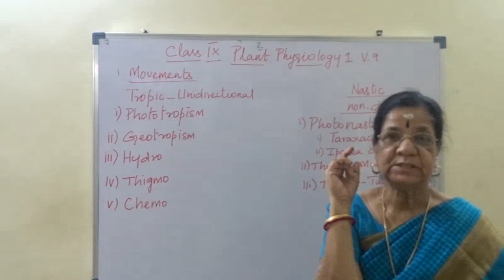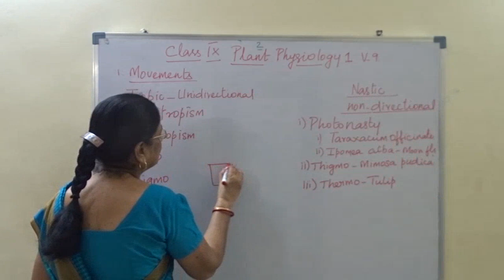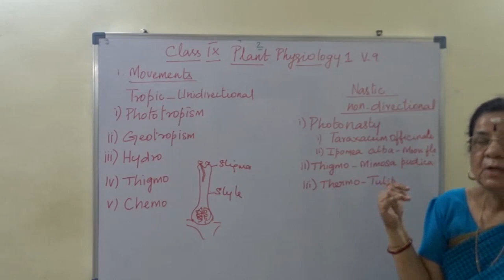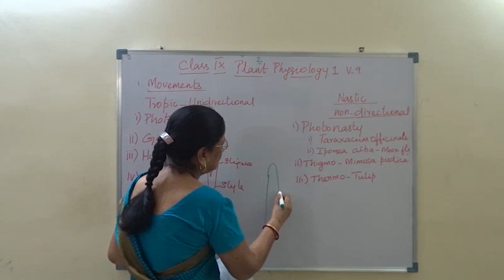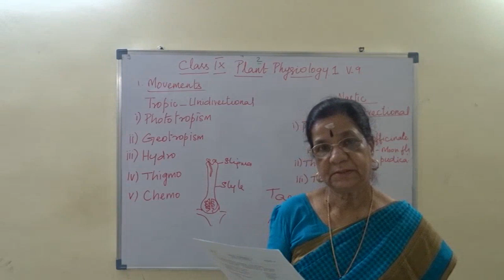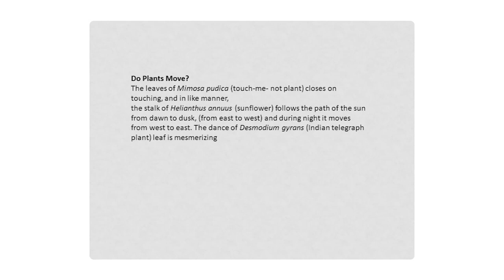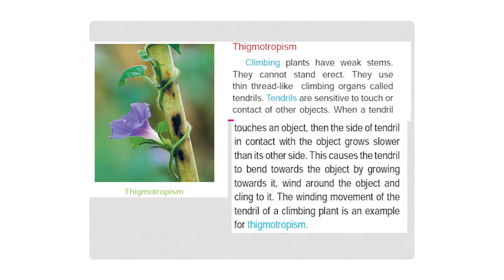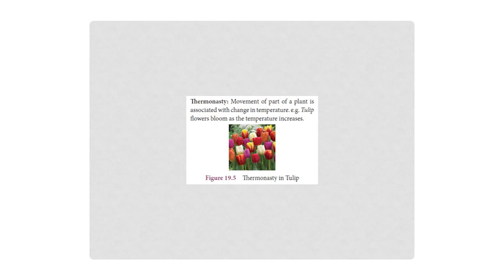IX Biology Plant Physiology Part 1 Video 9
This video describes about movement in plants